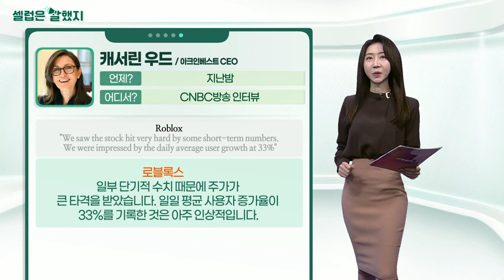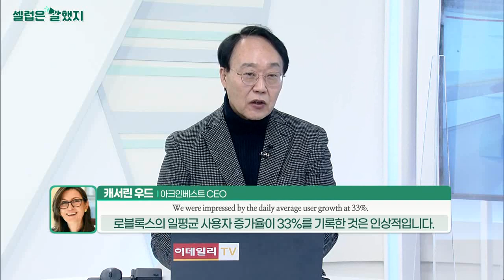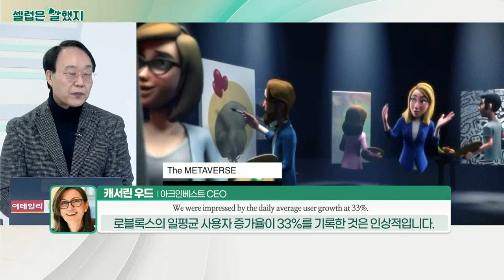에릭 발츄나스(블룸버그 ETF 전문 애널리스트) / 스티븐 수트마이어(뱅크오브아메리카 기술리서치 전략가) / 캐서린 우드(아크인베스트 CEO)_셀럽은 말했지 (20220218)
에릭_발츄나스(블룸버그 ETF 전문 애널리스트) / 마켓워치 보도
VanEck Russia ETF RSX "Single-country ETFs have a strong correlation with geopolitics."
단일 국가 ETF는 지정학과 강한 상관관계가 있습니다. 이 ETF의 거래량을 보면 사람들이 이것을 얼마나 진지하게 받아들이고 있는지 알 수 있습니다.

스티븐_수트마이어(뱅크오브아메리카 기술리서치 전략가) / 주주 서한
"The market appears to be nearing the end of a ‘head-and-shoulder’ trading pattern, which could mean a big drop is coming soon."
'헤드앤숄더' 패턴의 막바지에 가까워지고 있는 것으로 보입니다. 이는 곧 큰 하락이 올 수 있음을 의미합니다.

캐서린_우드(아크인베스트 CEO) / CNBC방송 인터뷰
Roblox "We saw the stock hit very hard by some short-term numbers. We were impressed by the daily average user growth at 33%"
로블록스 "일부 단기적 수치 때문에 주가가 큰 타격을 받았습니다. 일일 평균 사용자 증가율이 33%를 기록한 것은 아주 인상적입니다"